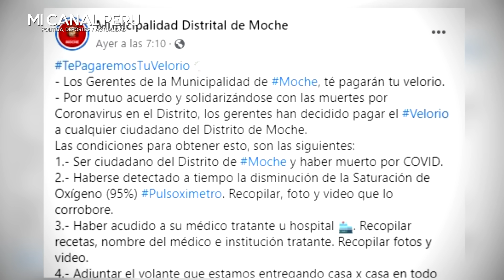ALCALDE DE MOCHE SE DECLARA EN REBELDÍA Y NO ACATARÁ LA CUARENTENA DICTADA POR EL GOBIERNO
El burgomaestre César Fernández también criticó a aquellas personas mayores de 60 años que no acuden a su centro de labor durante el estado de emergencia. "Estas cuarentenas se ha demostrado, a nivel nacional, que provocan más hambre y miseria", sostuvo.